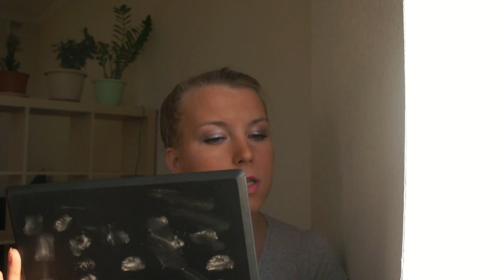ПЕРЛЫ БЬЮТИ-БЛОГЕРОВ (ч.5) ПАРОДИЯ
Пародия на перлы бьюти-блогеров, смешные моменты, которые приходится ежедневно наблюдать в различных бьюти-видео. На других каналах подобные творения называются "как не надо снимать видео на youtube", "что меня раздражает",  советую их к просмотру также :) Это видео можно рассматривать как советы из серии "как раскрутить канал на youtube", "советы начинающим бьюти - блогерам", которым необходимо освоить школу выживания на ютуб и не повторять чужих ошибок.

На моем канале вы найдете видео с обзорами декоративной косметики, отзывы об уходовой косметике, секреты красоты, как я отрастила длинные волосы и как ухаживаю за волосами, перлы бьюти-блогеров (пародии), самые странные комментарии зрителей, о городе Краснодаре, финансовой независимости, накоплениях и экономии, шоппинге, заказах в интернет-магазинах, отзывы о бюджетных покупках и косметических разочарованиях.